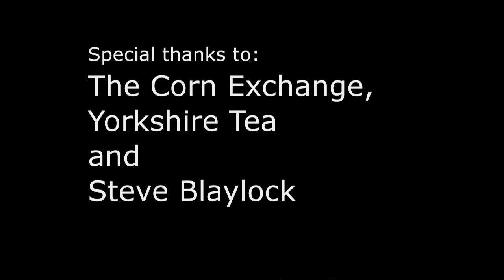local4lent in Leeds with Zap!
local4lent was a twitter campaign started by Zana O'Connell - I loved the idea and came on board to promote and organise an event. Both Zana and I gave up supermarkets for lent and set the challenge of shopping local! We encouraged others to do the same and the event aimed to showcase the wealth of extraordinary local business talent including food, drinks, art and craft stalls.

The event featured live music from one of the UK's leading piano vocalists, blues, soul and rock musician Dan Burnett throughout the day and craft stalls including Harrogate-based crafter Jayne Carle who helped to organise the event. It also featured face-painting for the younger ones and those young at heart by teaching assistant Andy Farringdon from Wakefield, who has been confirmed as one of those receiving the prestigious role of Olympic Torch Bearer! Food stalls from local producers include brownies, pies, honeys, cheeses, preserves and many more. The event, organised by Zap!, a free smartphone application company based in Leeds who have supported the campaign from the beginning, showcased artwork by finalists from the Zap! design competition and presenting prizes.